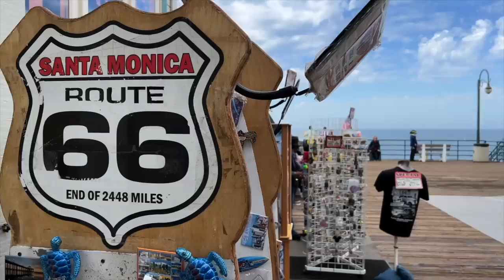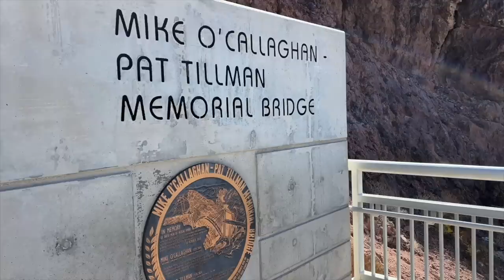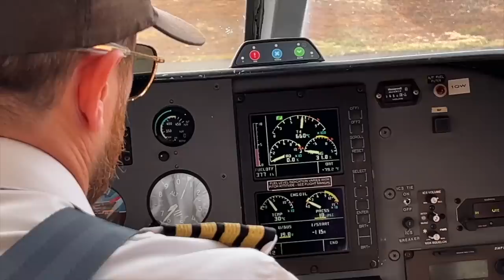Max Hunt i USA – Det Vilde Vesten 🤠🚚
Følg med Max Hunt på rejsen gennem USA og oplev i dette afsnit trafikkaos og smalle gader i LA, øde ørken og brandvarme veje, lys over Las Vegas og 770’eren, den henrivende Hoover Dam og ikke mindst – gigantiske Grand Canyon 🚦🏜️🚚🌎